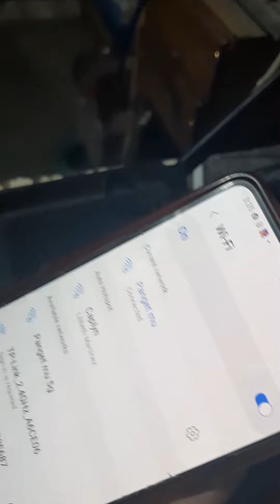how fix scan password inwifi